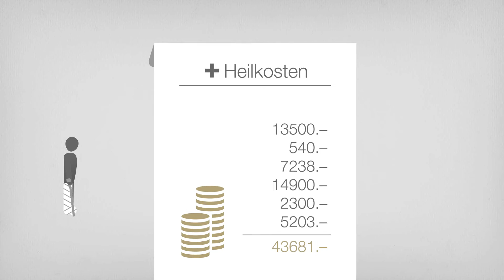Unfallversicherung für Arbeitslose - ein Angebot der Suva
Sind Sie arbeitslos und haben Anspruch auf Arbeitslosenentschädigung? Dann sind Sie bei der Suva versichert. Personen die in der Schweiz als arbeitslos gemeldet sind und auf Anspruch auf Tagegeld vom RAV haben, sind automatisch bei der Suva gegen Unfälle versichert.
Melden Sie einen Unfall so schnell wie möglich Ihrer Arbeitslosenkasse. Je rascher Sie einen Unfall melden, desto früher erhalten Sie Leistungen der Suva.